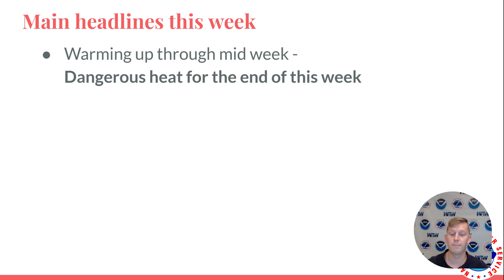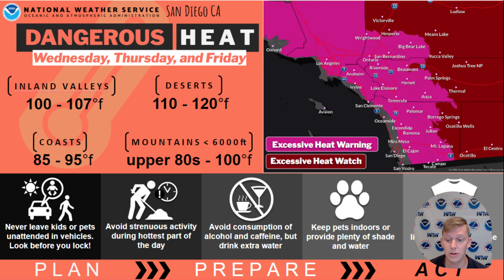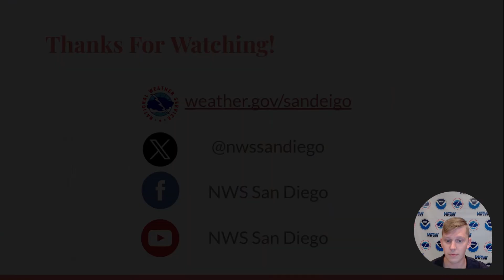Weekly Weather Briefing - September 2, 2024: Early September Heatwave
Weekly Weather Briefing for the week of September 2, 2024. In this video, we focused on the upcoming heatwave for the first week of September. Temperatures trend up through mid-week with dangerous heat expected for Wednesday, Thursday, and Friday. Many spots in the Deserts and Inland areas will likely see 100-110+ degree heat each afternoon. The good news? Temperatures moderate into the weekend. To close we discussed some heat safety tips.